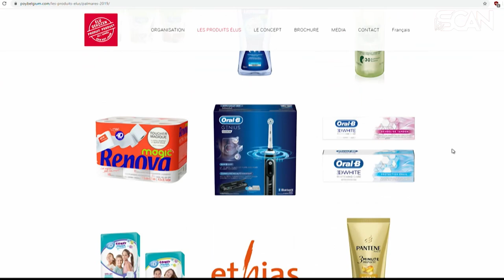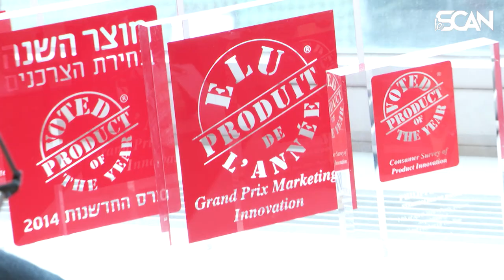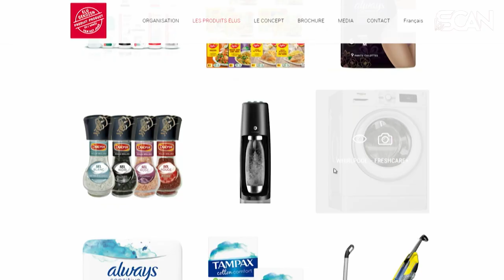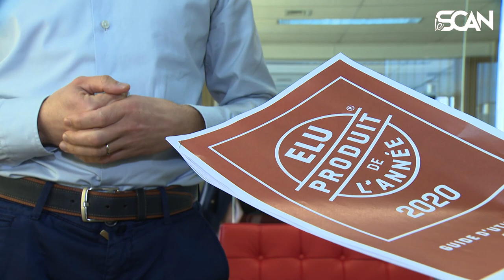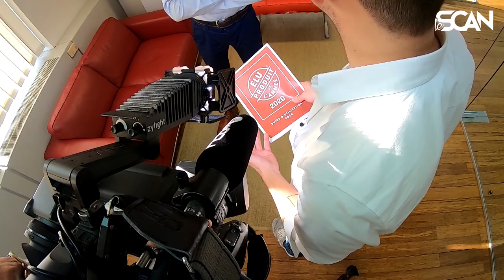"Élu produit de l'année", un outil marketing ? - Le Scan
Le logo "Élu produit de l’année" attire l’œil dans les étals de nos supermarchés. Dans nos esprits, il est même gage de qualité. Mais pour l’afficher sur leurs produits, les marques payent 💲

En réalité, c'est un concours : on ne gagne que si on participe ! Pour pouvoir afficher le logo, la marque doit donc envoyer sa candidature, qui sera réceptionnée par un groupe d’experts et placée dans une catégorie. Ensuite, le produit en compétition va être évalué et testé. Le produit avec la meilleure note finale devient "produit de l'année".

Les produits sont notés par des "consommateurs potentiels" sur base de quatre critères : l’attractivité du produit, l’intention d’achat, la satisfaction suite au test du produit et enfin l’innovation.

🧐 Que vaut vraiment ce logo ? L'équipe du Scan a mené l'enquête !

0:00 C'est quoi le Produit de l'année ?
1:06 Le vote par les consommateurs
1:51 Quel impact sur les marques ?
3:01 Est-ce que ça marche vraiment ?